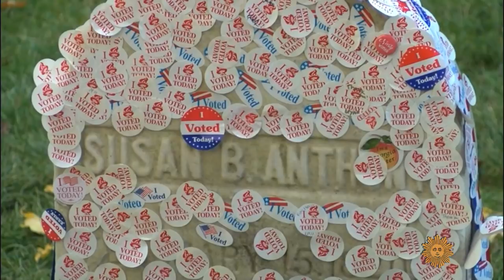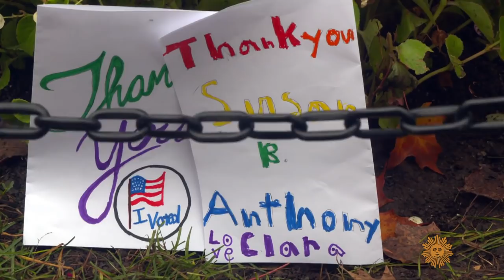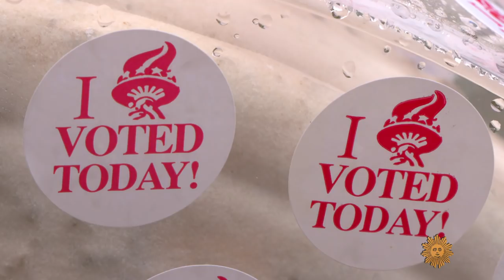Testimonies to Susan B. Anthony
Voters, women mostly, have been flocking to Mount Hope Cemetery in Rochester, N.Y., to pay tribute to suffragist Susan B. Anthony, who died never knowing her fight to win women the sacred right to vote would succeed. Steve Hartman talked with some of those who made a pilgrimage to her gravesite.